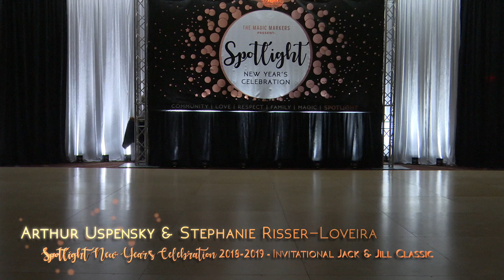Spotlight New Years 2018 2019 Invitational Jack & Jill Classic Arthur Uspensky & Stephanie Loveira